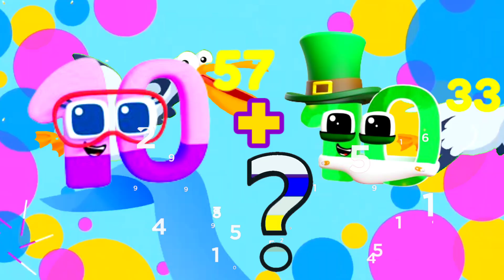Wonderland Number Blocks: BIG NUMBERS Join Up Let's count with the correct addition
nursery rhymes